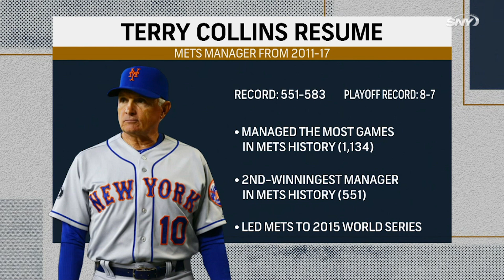Former Mets manager Terry Collins explains how he evolved as manager | Baseball Night in NY | SNY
Former New York Mets manager Terry Collins answers questions about his evolution as an MLB manager and whether Wilmer Flores is the slowest player he’s ever managed.

On Baseball Night in New York, host Doug Williams is joined by a cast of leading New York baseball writers and other experts to discuss the latest off-season news involving the New York Mets, Yankees, and key division rivals.